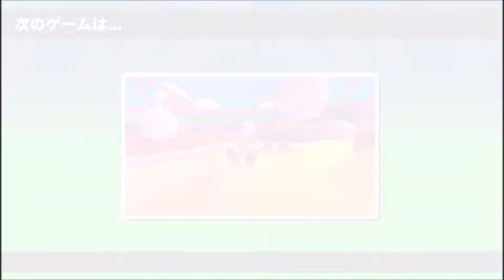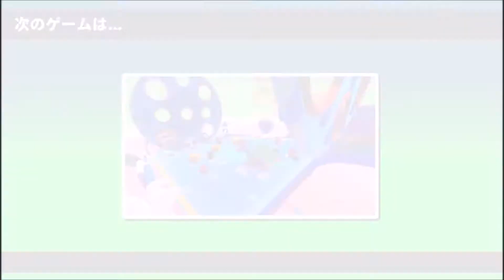チーム戦しかないfall guys Part.5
スクワッド・トリオです

この動画は星光の攻撃者もといザクⅢ使いのアタックの動画となります